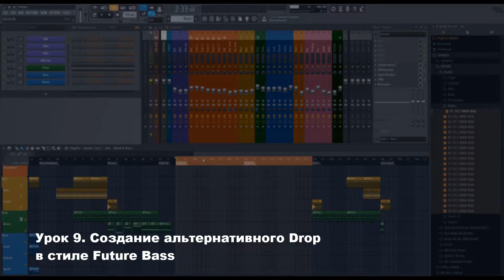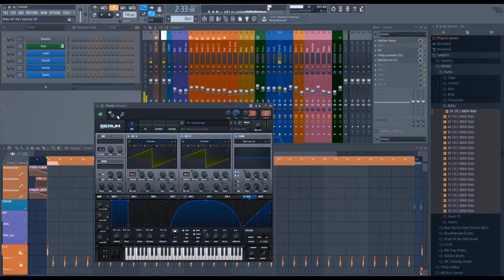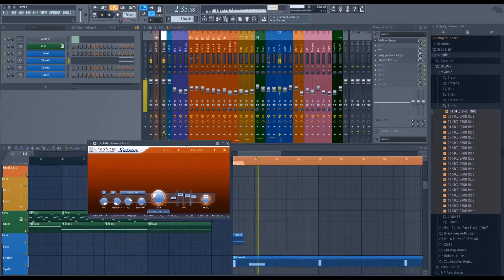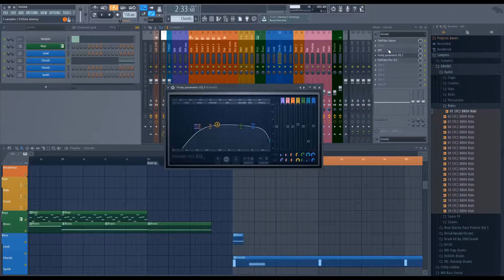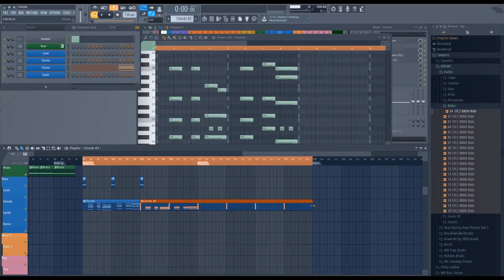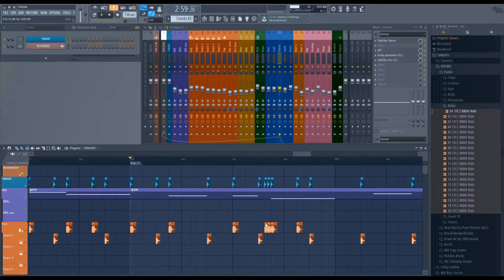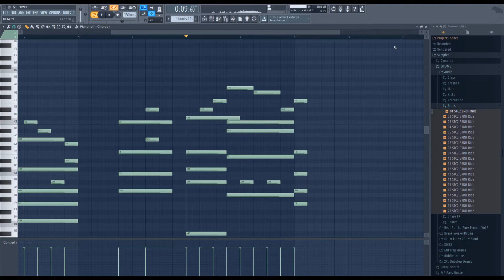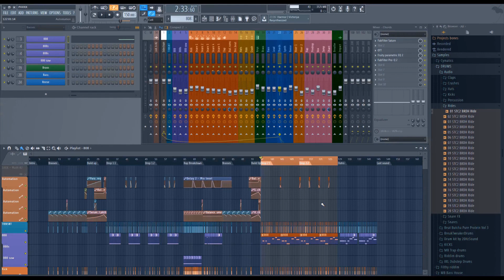9 Создание альтернативного Drop в стиле Future Bass